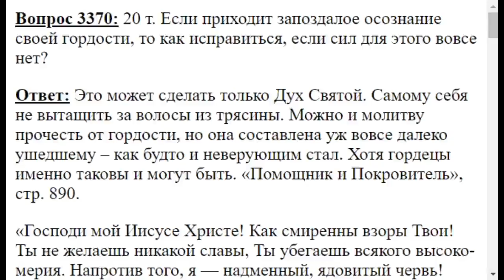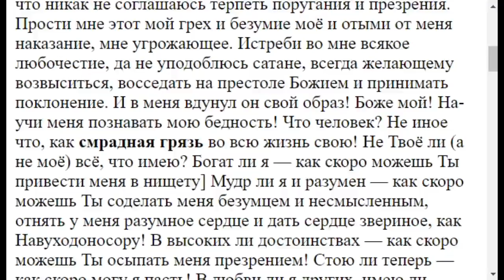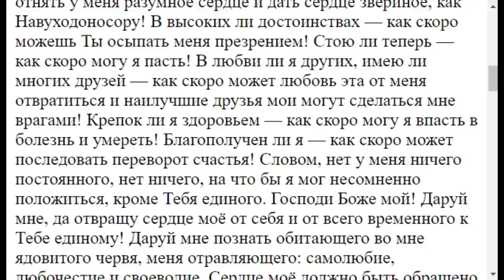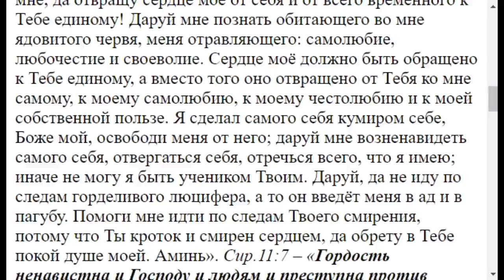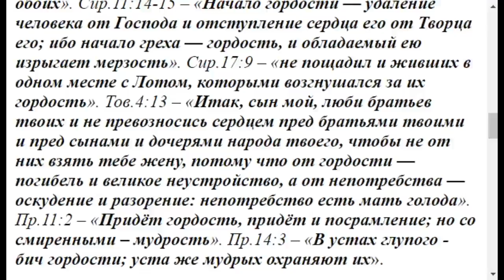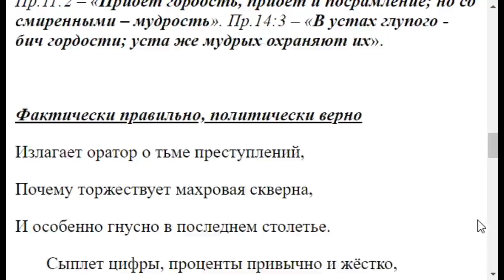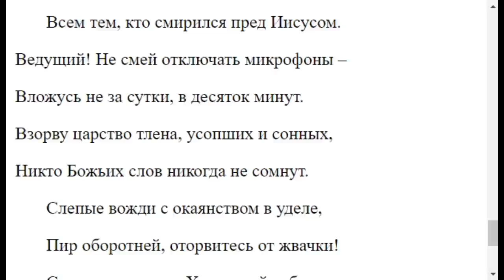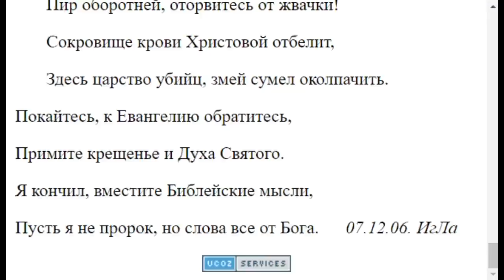3370. Запоздалое осознание своей гордости как исправить?